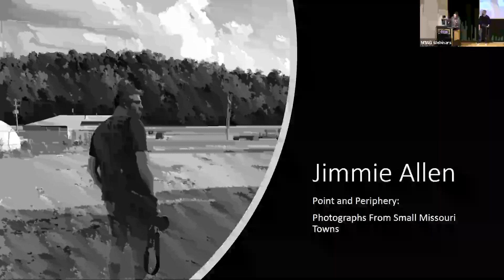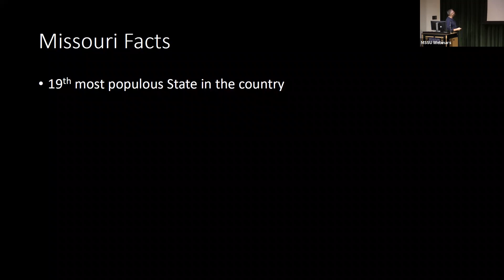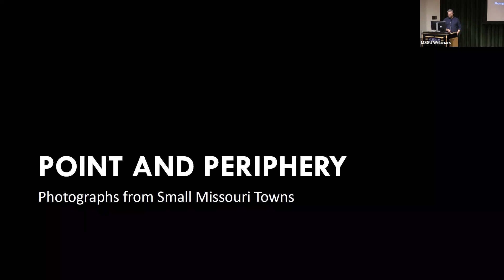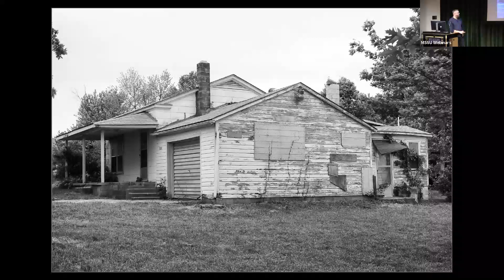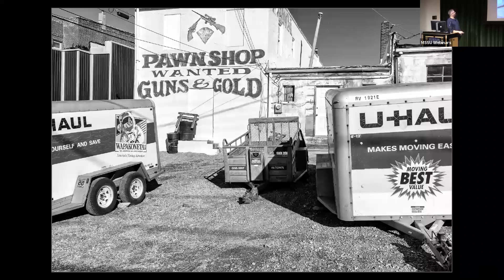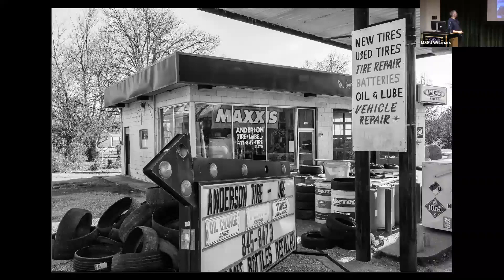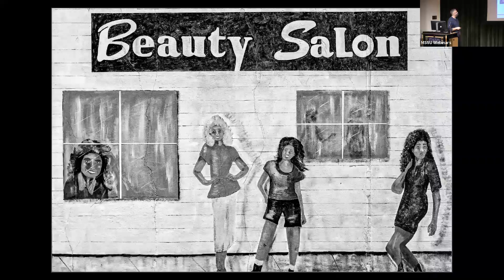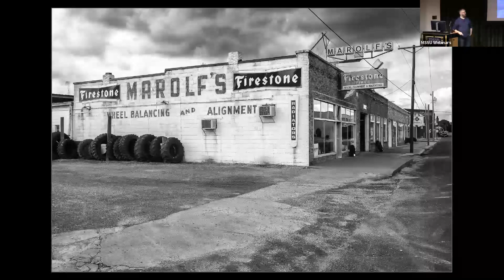Katherine L. Hyde Visiting Artist Program: Jimmie Allen - November 4, 2021